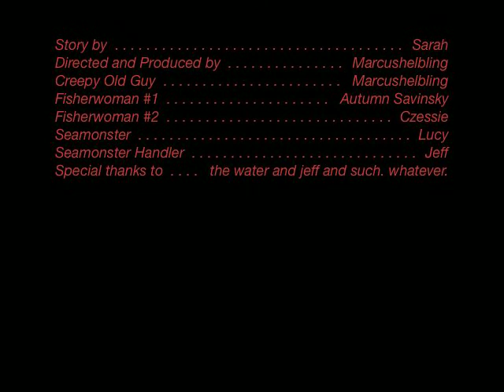Baiting the Mythical Sea Monster (also the stupidest video ever made)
UGH! It's too terrible. Just don't watch it.

See what happens when two fish enthusiasts go on the hunt for the rare Sea Monster that everyone is talking so much about. Although they try their hardest to get all the fame and glory, they forget about what their friendship together really means... And there are also bloopers!

We didn't put a lot of thought into this and no one put all their talent into it, but it is what it is and what it is is awful.
Try to enjoy anyway and have fun?